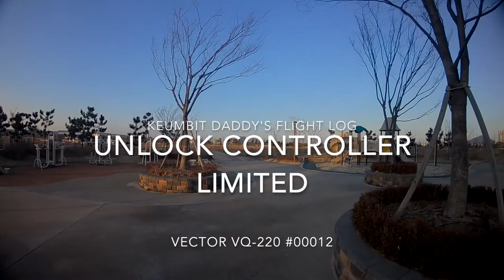금빛대디의 드론채널 : Flight Log_#00012 Unlock controller limited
Unlocked DX9 controller stick limited first time.

Yaw, Roll, Pitch  range extended -150 ~ 150.

Frame : Vector VQ220
Motor : T-motor F40 III 2400kv
FC : Matek F405 AIO
ESC : Ztw Flash 30A Dshot600
Cam : Runcam Split 2
Prop : Azure 5045 3-blade
VTX : TS5828L
TX/RX : Spektrum DX9 & SPM4649T